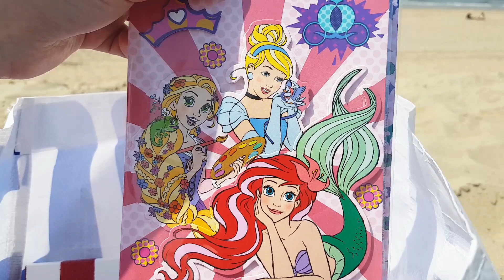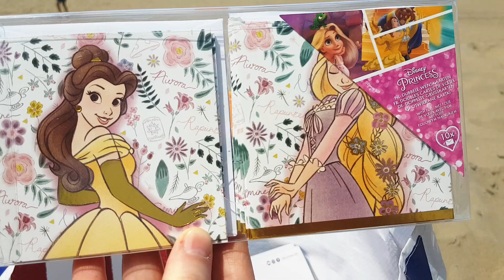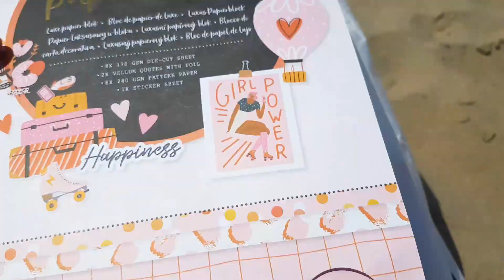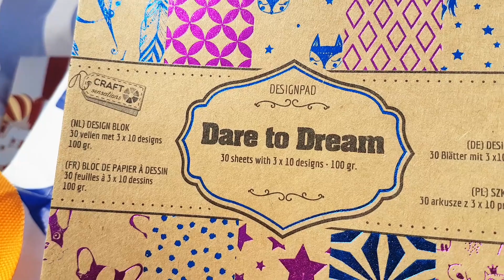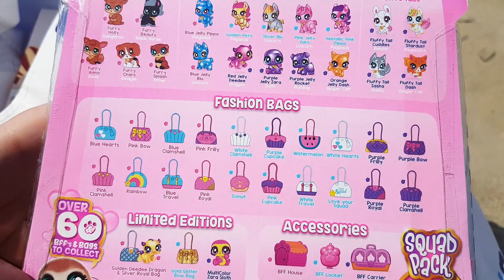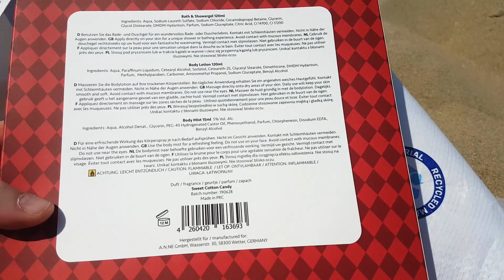Action Haul Juni 2020 - Luxe Paper Block, Disney, Spa festival giftbox... -- by Kitschiko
Hallo,  bonjour und ni hao!
Wenn das heute keine Hingabe war, dann... :-)
Viel Spaß und bleibt kitschig!

Preise im Video!